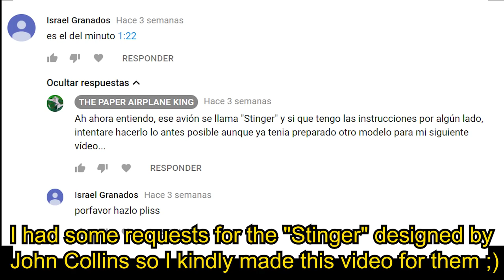ULTRA LONG DISTANCE PAPER AIRPLANE DART -2018- Best Paper Airplanes that fly far / Stinger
Innovative video! This is the first decent tutorial for the "Stinger" designed by John Collins (also known as "The Paper Airplane Guy")
So I had a few requests asking for tutorial of the Stinger dart designed by John Collins, so as I promised, here is the tutorial! This is a very long distance dart plane, if it is well made, it can fly very far!

When someone asks me to make a specific paper airplane whose tutorial is not available on the internet, I struggle to find out how to make that plane, sometimes I have to re-design it looking to a picture! It takes a lot of effort but I'm always happy to help others :)